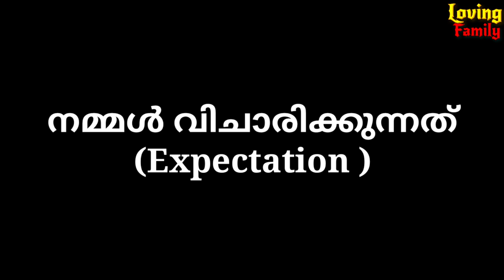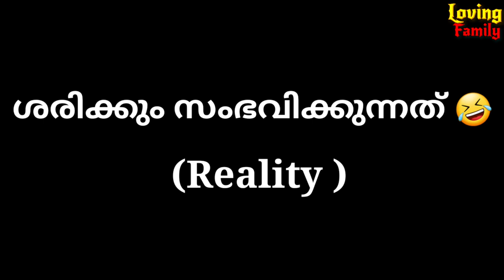നമ്മൾ വിചാരിക്കുന്നതല്ല നടക്കുന്നത് | Expectation vs Reality | Loving Family 🤣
നമ്മൾ വിചാരിക്കുന്നതല്ല നടക്കുന്നത് | Expectation vs Reality | Lovingfamily expectationvsreality malayalam malluvlogger lovingfamily#

Moj :-
achubiju

Faceboook :-

bijoysalabha

Salabha Babu
Karayil house
Po Kazhimbram
Thrissur
Pin :- 680568